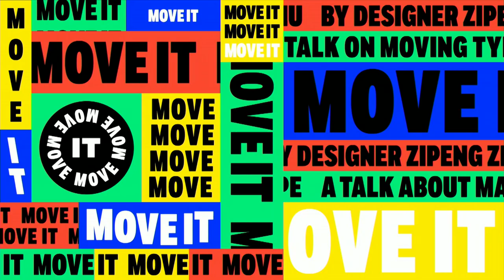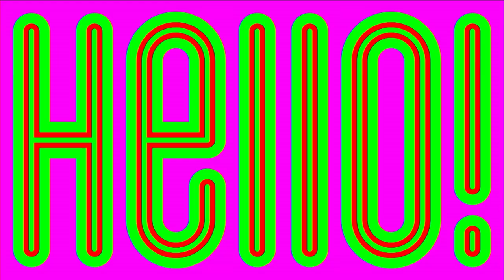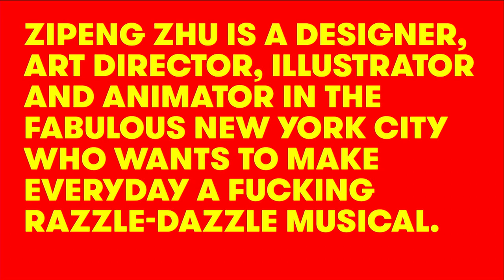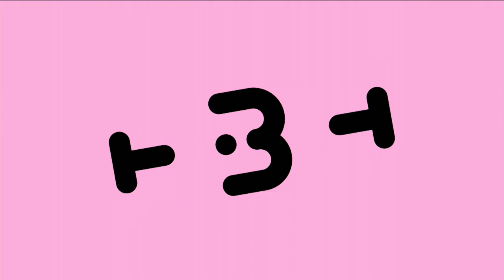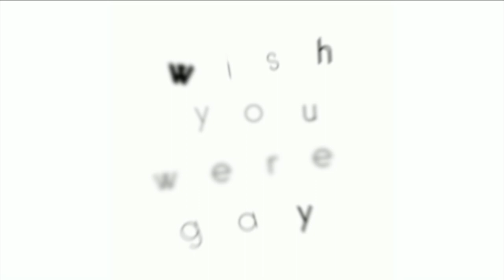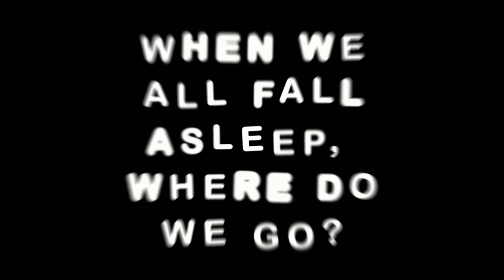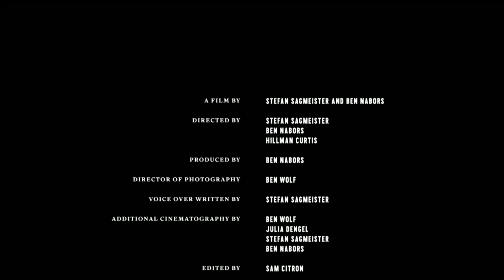Typographics 2019: MOVE IT! with Zipeng Zhu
This talk took place in The Great Hall at The Cooper Union on June 14, 2019. The livestreaming and video recording were​ made possible by a generous sponsorship from Google.

I’m here to bust a move! ... and by move, I‘m talking about moving type, of course. Even though I don’t got the moves like Jagger, I do know how to keep type moving. Come learn more about type in motion and type with emotions. Hopefully with everything moving can move you a little as well.

Zipeng Zhu is a Chinese-born designer, art director, illustrator and animator in New York City who wants to make everyday a razzle-dazzle musical. His clients include Coca-Cola, Microsoft, Netflix, Viacom, The New Yorker, Fox, CNN, Refinery29, Chobani, and Samsung. After he graduated from the School of Visual Arts in New York City, he has worked at Pentagram and Sagmeister & Walsh. He was one of the Art Directors Club Young Guns 13 winners and has been recognized as Print magazine’s New Visual Artist and The One Show Young Ones. His work has been exhibited all over the world including New York, Barcelona, Dubai, Mumbai, Shanghai and other major museums and institutions. He has recently started his own creative studio Dazzle to make everything dazzling.